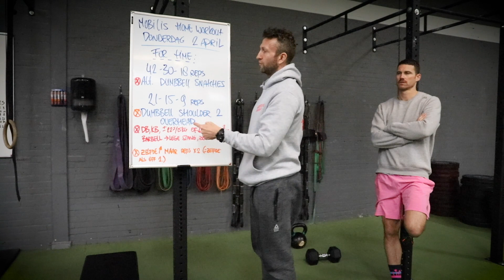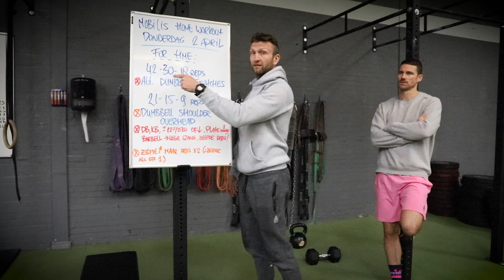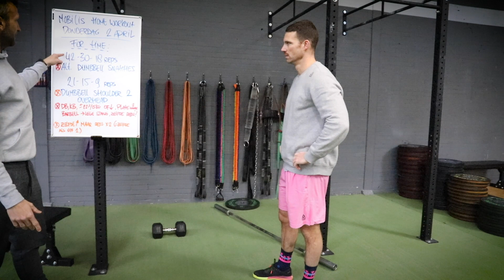Mobilis CrossFit @Home WOD 2 april 2020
Mobilis CrossFit @Home WOD van 2 april 2020
For Time:
42-30-18
Dumbbell Snatches (alt.) 22.5/15kg
21-15-9
Dumbbell Shoulder To Overhead 22.5/15kg

Aangepaste / senioren versie:
- Dumbbell Snatches
OF Kettlebell Snatches
OF Barbell Snatches 20/15kg (zelfde reps)
OF Plate Ground To Overhead
OF Bag Ground to overhead
- Dumbbell Shoulder To Overhead
OF Kettlebell Shoulder To Overhead
OF Barbell Shoulder to overhead (Reps 42-30-18)
OF Plate Shoulder to overhead (2 handen? Reps 42-30-18)
OF Bag Shoulder to overhead (2 handen? Reps 42-30-18)

Als je meedoet...
Tag ons dan op social media in al je workouts! @mobiliscrossfit mobiliscrossfit supportyourlocalbox @crossfittraining

Liever een Strength WOD?
Deze hebben we ook in een aangepaste / senioren versie, zie hiervoor de MCF App.

Trainingsmateriaal
Ben je niet in het bezit van trainingsmateriaal? Wij geven allerlei tips om met alternatieven te trainen. Daarnaast lenen wij ook trainingsmateriaal uit aan leden, bekijk het voorlopige rooster wanneer er iemand beschikbaar is om materiaal uit te lenen op 1 van de locaties.

Tips:
A Better Warm-up
laat Dave zien welke warming-up je kunt doen!